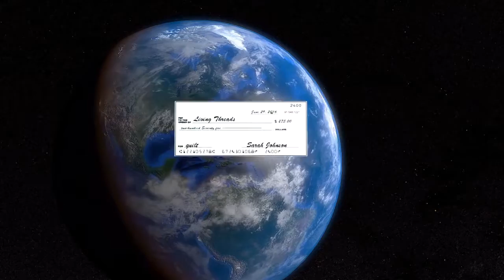Journey of a Memory Quilt - 3 minute version